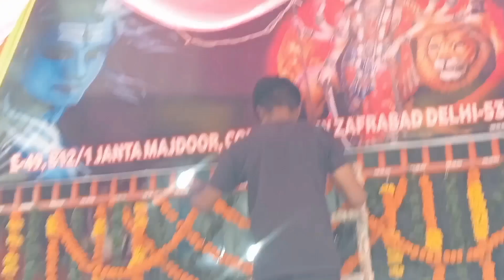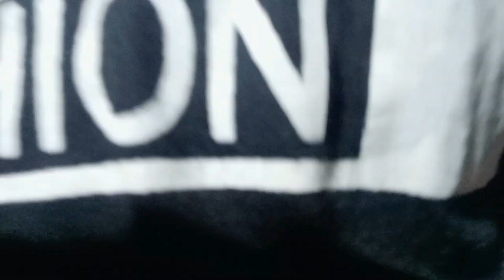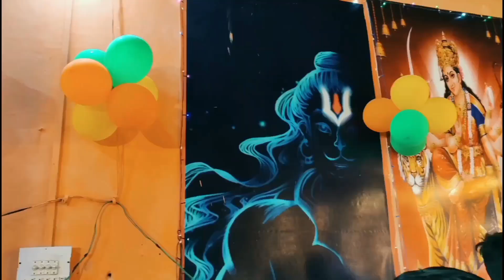Happy janamastmi celebration vlog|| मटकी फोड़ ना भारी पड़ गई 😱 जल्दी देखो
Sachin Vlogs World 🌎
About video
Hello bhaiyo tum mara bhai aa gaye fir se ek New video ke sath aaj ke vlog me mene aap ko dikhaya hai aaj hai janamastmi aap ne vlog dekh liya hoga aap ko pasand aaye to please like and comment share karo and subscribe bhi chalo milte hai aag li video me thank For watching my videos byy

Tag.